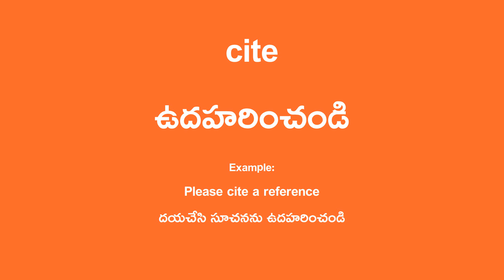cite Meaning in Telugu - ఉదహరించండి English Translation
cite Translation in Telugu.

Example Sentence:
Please cite a reference
దయచేసి సూచనను ఉదహరించండి